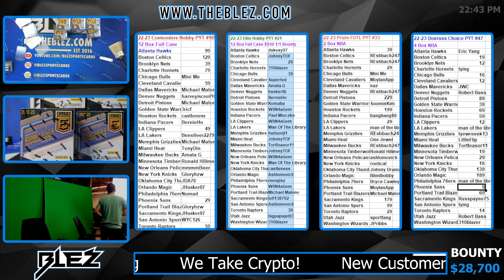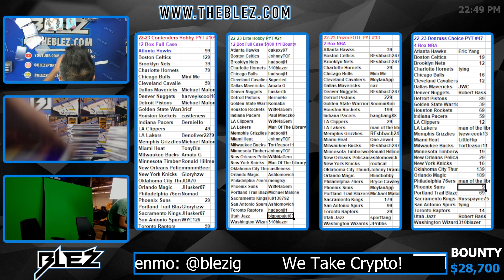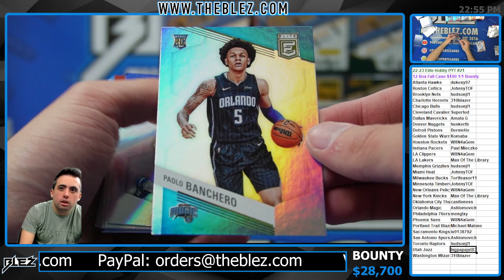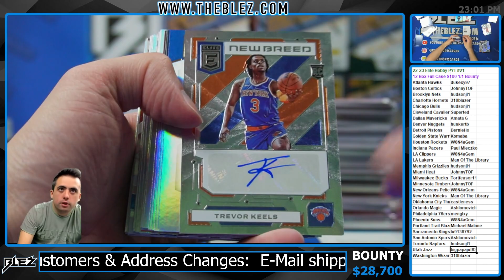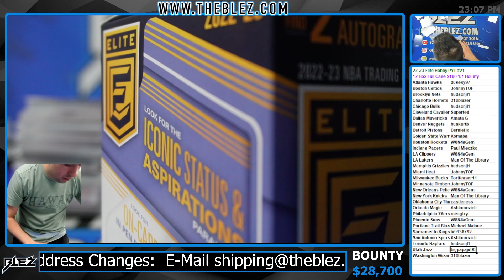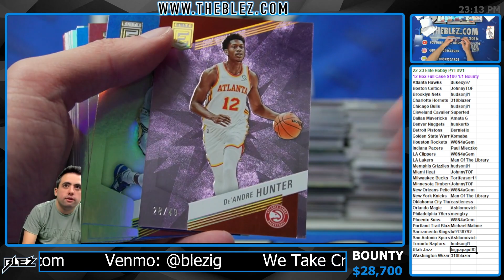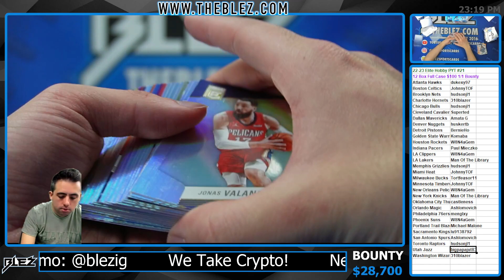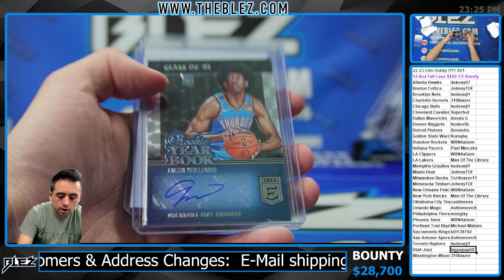2022 23 Panini Elite Hobby NBA 12 Box Case Break #21 PICK YOUR TEAM